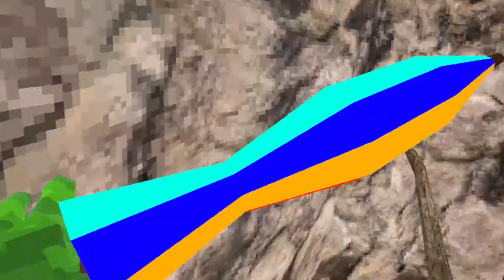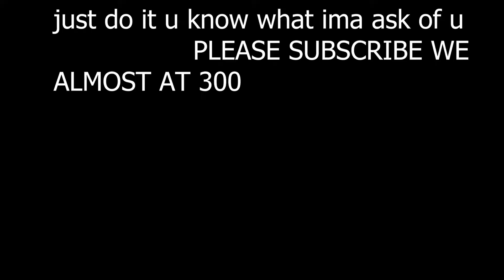I became Mary Poppins in Gorilla Tag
I downloaded a Mod that made me float like Mary Poppins